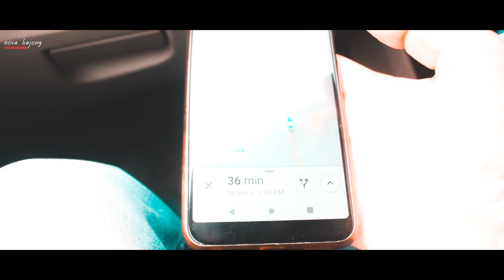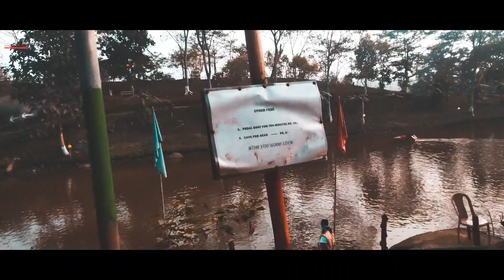RONG.MA GITIL-THE BIGGEST ROCK IN NORTH GARO HILLS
Rong.ma Gitil is a Eco-Tourism destination in Kharkutta, North Garo Hills,Meghalaya,India. The main attraction in this  place is the humongous
rectangle size of rock.